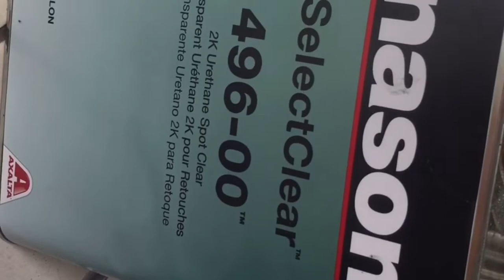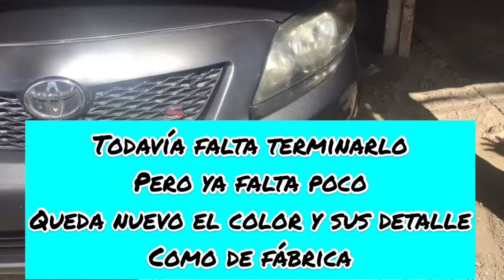Mi hermano hojalatero